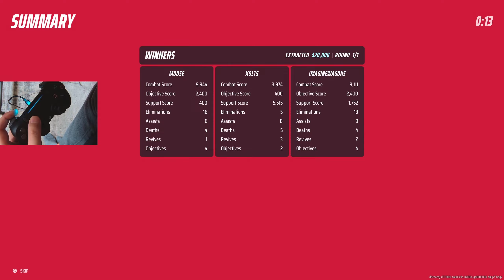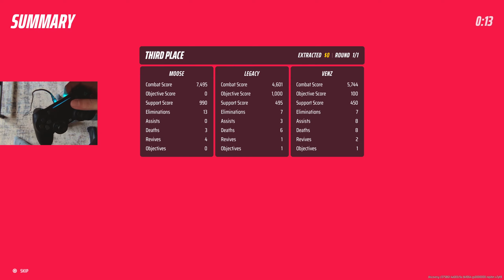I tried to drop 50 KILLS in a single game of the Finals AGAIN..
MAIN CHANNEL @nmoose